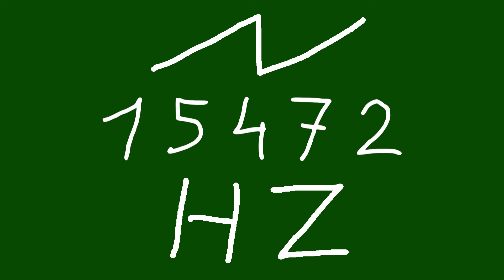15472 hz saw